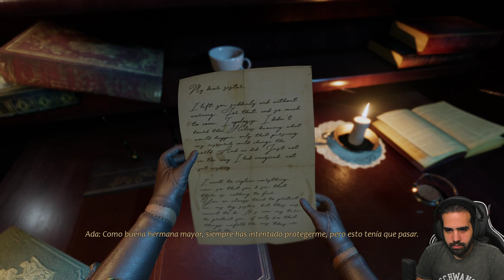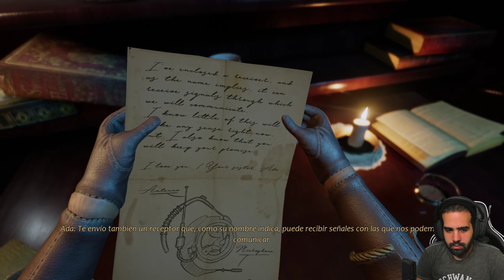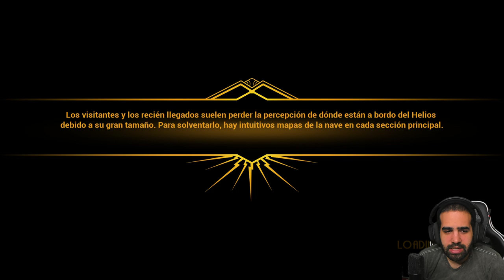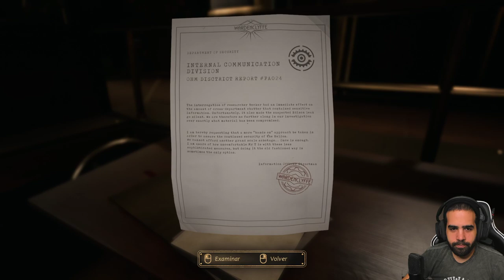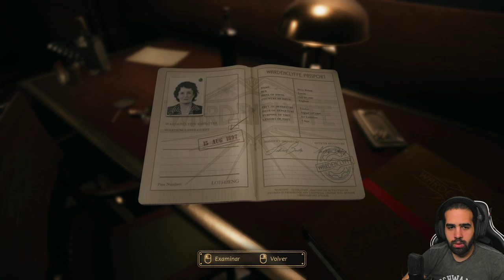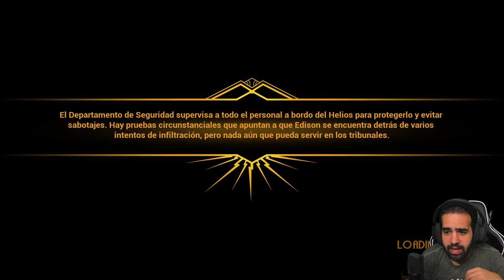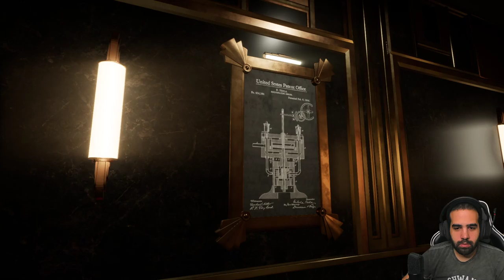TERROR STEAMPUNK EN UN MUNDO DE TESLA • Close to the Sun - Episodio 01